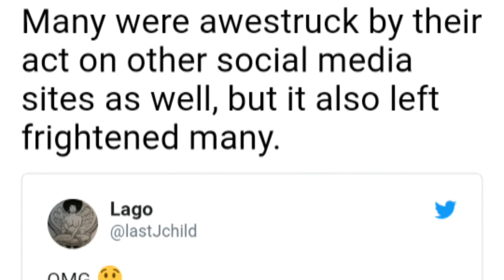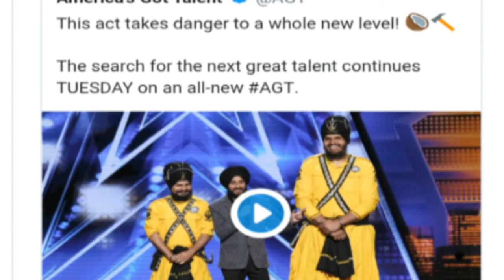Bir Khalsa Group at America's Got Talent gondia. maharashtra